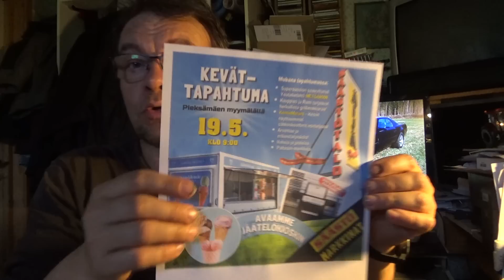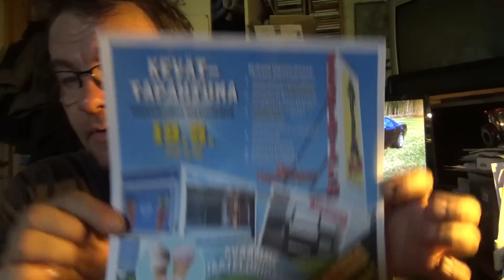Perjantaina PASAHTAA PIEKSÄMÄELLÄ !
Pieksämäellä 19.5 KEVÄT TAPAHTUMA Säästötalo ÄIJÄPARKISSA !